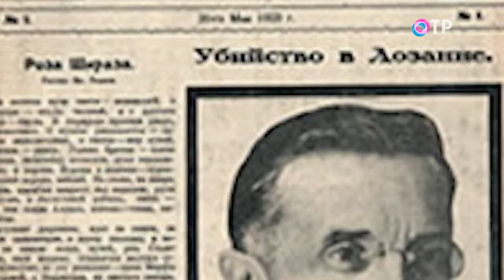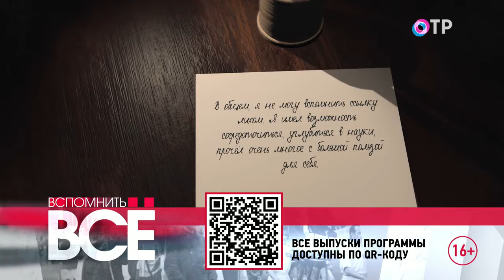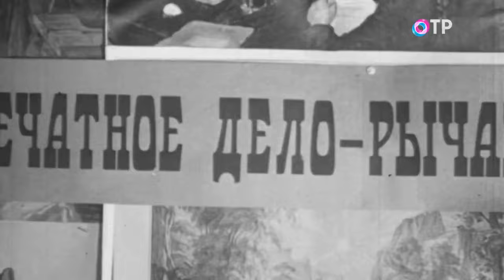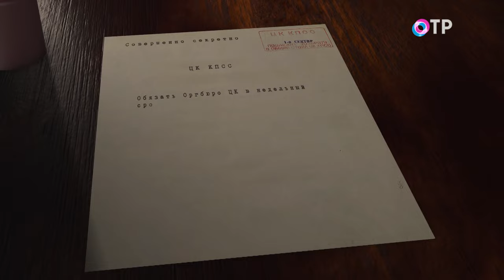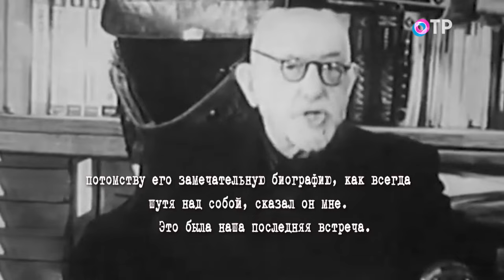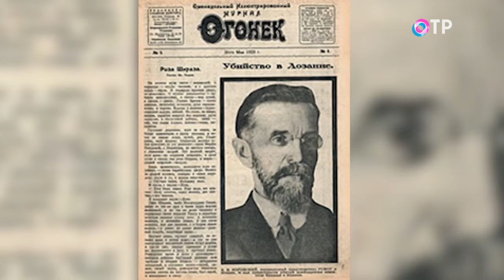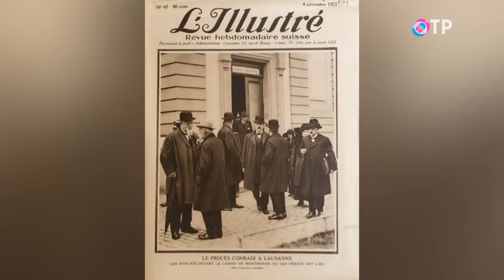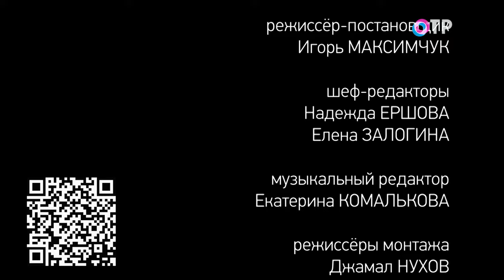Знаменитые дипломаты России: истории и судьбы. Воровский. Выстрел в Лозанне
10 мая 1923 года в швейцарской Лозанне застрелили известного советского дипломата Вацлава Вацлавовича Воровского, который прибыл на важную международную конференцию. Эти выстрелы отозвались в Советской России как свидетельство враждебности Запада. Советское правительство разорвало отношения с Швейцарией, объявило ей бойкот и запретило «въезд в СССР всем швейцарским гражданам, не принадлежащим к рабочему классу». Но кто и почему стрелял в советского полпреда? Об этом в новой программе Леонида Млечина «Вспомнить всё».